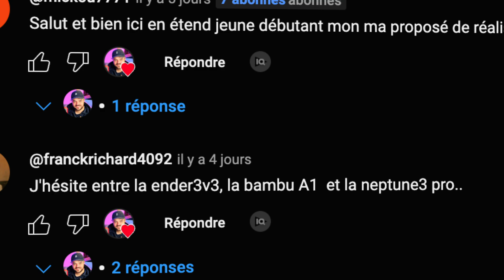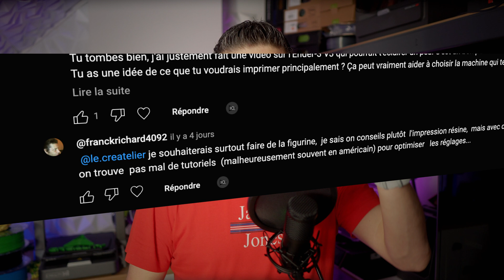L'Impression 3D : La Vérité qu'on vous Cache (Temps & Qualité)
Dans ce 2ème épisode pour vrais débutants, on répond à VOS retours : focus sur la CRÉATIVITÉ et l'UTILITÉ ! Découvrez exactement QUOI imprimer quand on commence et le MATÉRIAU idéal pour réussir sans prise de tête.

Vous débutez en impression 3D et vous vous demandez par où commencer ? Cette vidéo est faite pour vous ! On explore ensemble ce qu'on peut réellement créer : des objets utiles du quotidien (comme mon dérouleur de Sopalin ou des supports de bobines) aux pièces plus créatives (figurines, jouets pour enfants sécuritaires en PLA). Je vous guide à travers des projets concrets et faciles pour bien démarrer : support de smartphone, organisateurs de câbles, figurines articulées... Fini les doutes sur le filament : on voit pourquoi le PLA est votre meilleur ami pour débuter (facile, sûr, abordable, biodégradable à base d'amidon de maïs) et pourquoi il vaut mieux éviter l'ABS au départ. On aborde aussi le PETG comme étape suivante et l'importance cruciale d'un filament de QUALITÉ (Creality, EO, Polymaker...). Suite à vos questions, on fait un point rapide sur les imprimantes 3D populaires pour débutants comme l'Ender 3 V3 (bientôt en test !), la Bambu A1, la Neptune 3 Pro ou la Creality K1 (déjà testée sur la chaîne !), avec des témoignages réels d'utilisateurs comme Damien ou Sunnfrance.

⏱️ CHAPITRES (Basés sur les sous-titres) :
00:00 Intro, Merci 1000 Abonnés & Vos Retours !
01:22 Rappel Ep.1 & Annonce Programme Ep.2 (Objets & Matériaux)
02:04 Pourquoi ce focus ? Vos questions sur les modèles (Ender 3 V3, Bambu A1...)
02:56 Que peut-on VRAIMENT imprimer ? (Utile vs Gadget)
04:53 5+ Projets FACILES et UTILES pour débuter (Supports, Jouets...)
06:33 Quel MATÉRIAU choisir ? Focus PLA (le meilleur ami du débutant)
07:11 Comparatif : PLA vs ABS vs PETG
08:00 L'importance d'un filament de QUALITÉ (Marques & Conseils)
08:22 Comparatif Imprimantes pour Débutants (Ender 3 V3, Bambu A1, Neptune 3, K1...)
10:26 RÉCAP & Teaser Épisode 3 (Logiciels Slicers & Qualité)
11:04 Annonce LIVE Q&R & Appel aux questions

⚡ DANS LE PROCHAIN ÉPISODE (Ep. 3) :
On plonge dans les logiciels Slicers indispensables (comme Cura mentionné par Damien), le temps réel des impressions et la qualité que vous pouvez attendre !

👇 VOTRE TOUR !
Quel est le PREMIER objet que vous aimeriez imprimer ? Ou si vous avez déjà une imprimante, quelle a été votre première création réussie ? Partagez en commentaires !

➡️ Modèles 3D des projets montrés (si disponibles) : [Optionnel : Liens Thingiverse, Printables...]